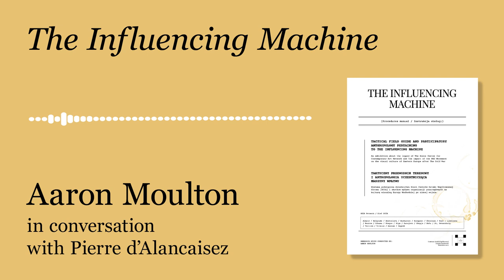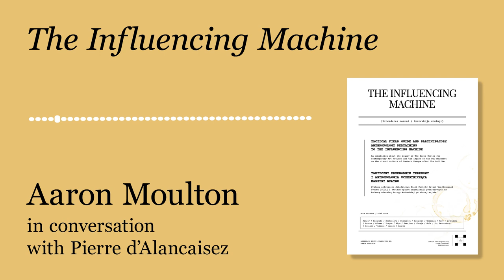The Influencing Machine, interview with Aaron Moulton - Pierre d'Alancaisez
Aaron Moulton speaks to Pierre d’Alancaisez about the legacy of the Soros Centers of Contemporary Art Network, gonzo anthropology and conspiratorial theorising as methods for writing art history from neglected vantage points, and the antisemitic, bogeyman tropes which appear along the way.

In the 1990s, a network of twenty Soros Centres for Contemporary Art sprung up across Eastern Europe: Almaty, Belgrade, Budapest, Kiev, Ljubljana, Prague, Riga, Sarajevo, Tallinn, Warsaw, and Zagreb among them. These centres, funded as their name suggests by Geroge Soros’ Open Society Foundation, had as their mission the cataloguing of dissident pre-1989 art and the introduction of new forms of artistic practice to the art scenes of post-Eastern Block states. Within a decade, the centres wound up their operation and their histories have been forgotten but not because they made a mark on Eastern European art and societies.

The Influencing Machine, Aaron Moulton’s exhibition and book traces the network’s history and evaluates its outsized impact on its host societies. Through the use of template annual exhibitions and synchronised open calls, the Centres pioneered forms of socially engaged practice that preceded the form’s development in Western art capitals and gave artists access to unprecedented production budgets, international networking opportunities, and access to new media technologies.

Moulton proposes that the Centres played an underappreciated role in orienting artists ideologically in pro-Western and pro-neoliberal directions, a that the extent of their influence has been underappreciated. In societies making the transition from socialism to free-reign capitalism, the actions of a single NGO which habitually outspent all other funders appear to have been glossed over if not outright expunged from memory.

The book invites a conversation about the global art world, the role of activism in art, and the power of institutional critique. Its proposals should be a warning to anyone attempting to understand the role of capital in forming cultural consciousness today. If a single NGO could be credited with creating the cultural values of a whole region without once being called to account, what other ideologies is contemporary art producing and on whose orders?

Aaron Multon trained at the RCA, London and was the editor of Flash Art International and a curator at Gagosian Gallery. He founded the Berlin exhibition space Feinkost.

The Influencing Machine
Aaron Moulton

Published by CCA Ujazdowski Castle, 2022
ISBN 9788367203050